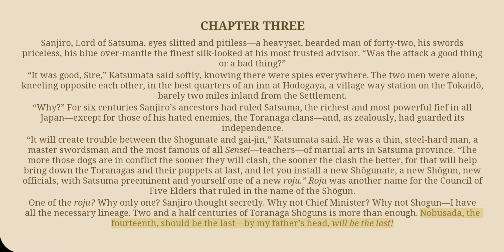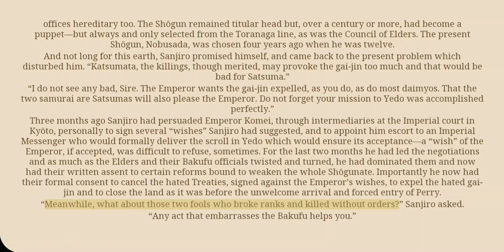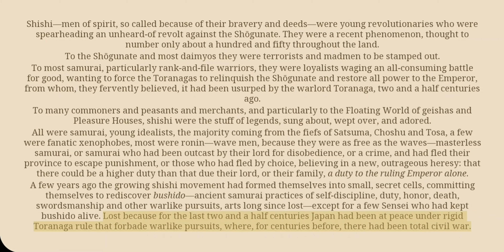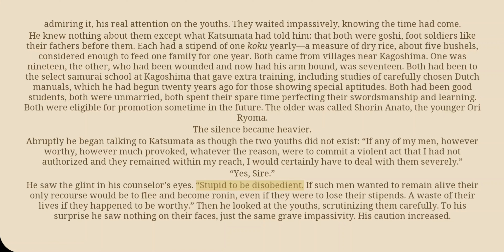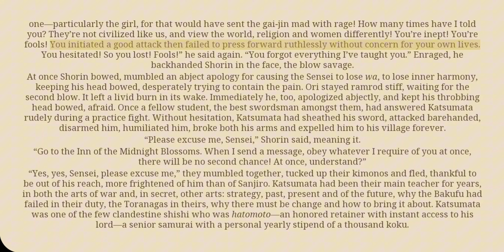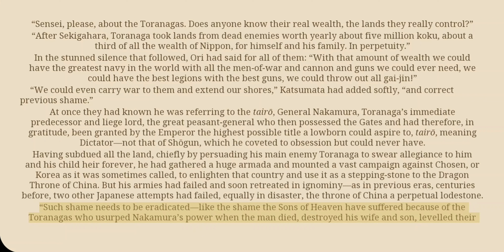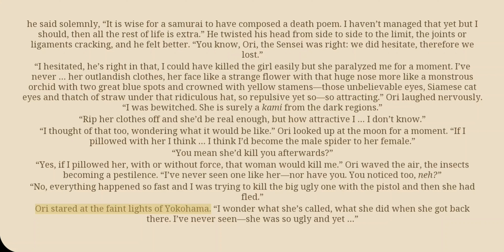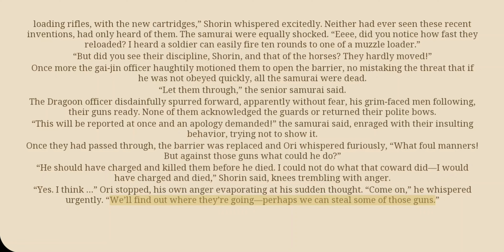Gai-Jin by James Clavell - Audiobook Part 1 - Chapter 3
Gai-Jin" is a novel by James Clavell. It's part of his Asian Saga series.

Set in 1862 Japan, "Gai-Jin" follows the story of Malcolm Struan, the son of Culum Struan from Clavell's earlier novel "Tai-Pan."

Malcolm finds himself embroiled in the complex political and social landscape of Japan during a time of great change, including the arrival of Western influence and the end of the Tokugawa shogunate.

The novel explores themes of cultural clash, power struggles, and personal ambition against the backdrop of historical events. It's a rich tapestry of intrigue, romance, and adventure in Clavell's signature style.